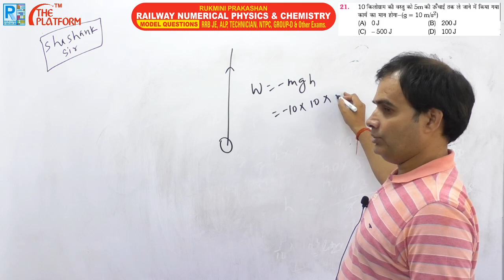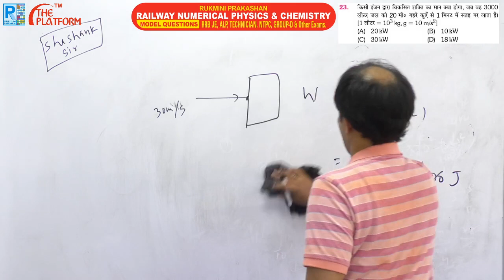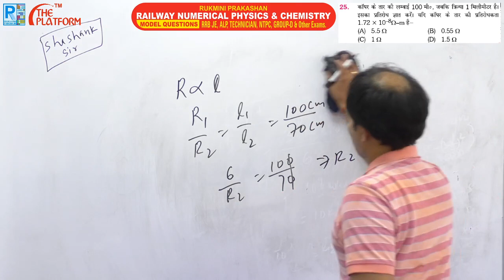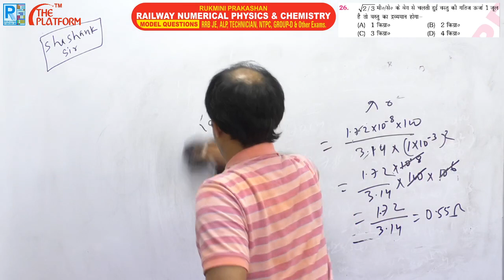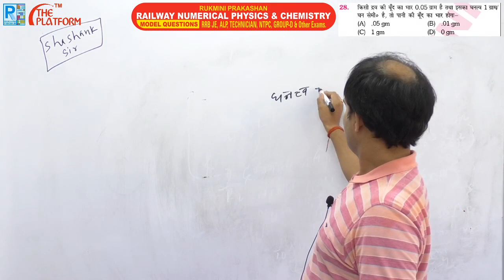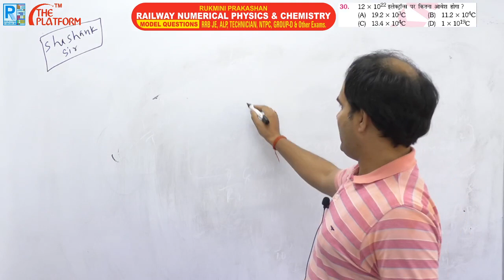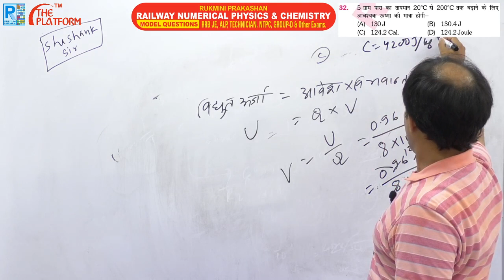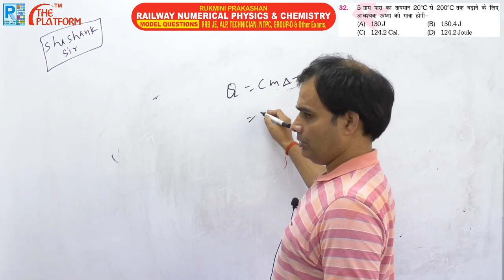RAILWAY NUMERICAL PHYSICS & CHEMISTRY VOL-01, SESSION 34 : DISCUSSION BY SHASHANK SIR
RUKMINI PRAKASHAN RAILWAY NUMERICAL PHYSICS & CHEMISTRY VOL-01, DISCUSSION BY SHASHANK SIR